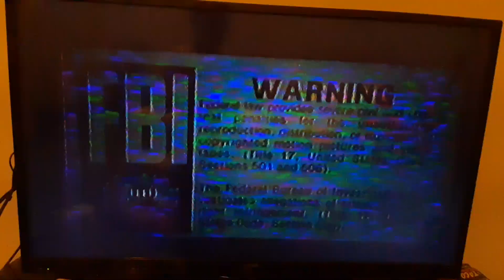good times home video tracking control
this is lp mode